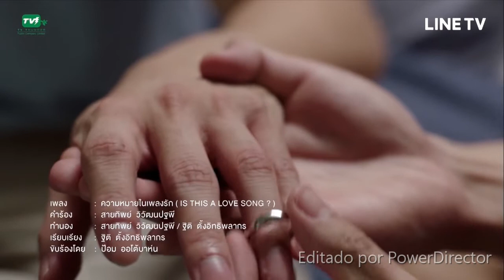Together with me next chapter song sub al español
buenos dias aqui les dejo esta pequeña adaptacion del opening o intro de la serie
todos los derechos son repictivamente de su autor todo los derechos son de line tv esta cancion la pueden bajar
en itunes
 sin fin de lucro
good morning here I leave this little adaptation of the opening or intro of the series
all the rights are re-copying from their author all the rights are from line tv this song can be downloaded

todos los derechos son de ellos

TV Thunder Official

ชื่อเพลง : ความหมายในเพลงรัก (Is This a Love Song?)
ขับร้องโดย : ป้อม ออโต้บาห์น
แนะนำเพลง : เพลงความหมายในเพลงรักเป็นเพลงที่พูดถึงการใช้ชีวิตรักร่วมกันที่บางครั้งก็ต้องพบเจอปัญหาอุปสรรคแต่ความรักจะทำให้ทั้งสองคนผ่านอุปสรรคเหล่านั้นไปได้

สามารถดาวน์โหลดได้ทาง

Amazon Music